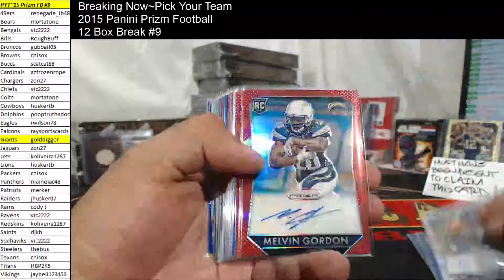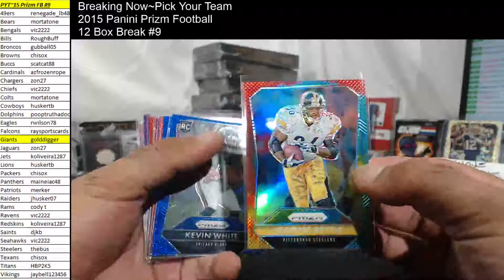Hit Recap~Pick Your Team~2015 Panini Prizm Football 12 Box Case Break #9